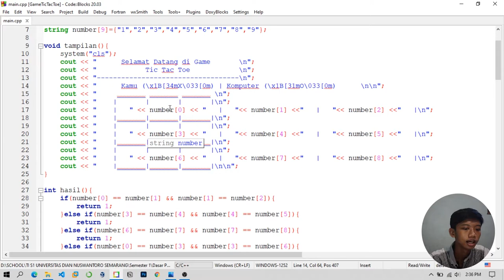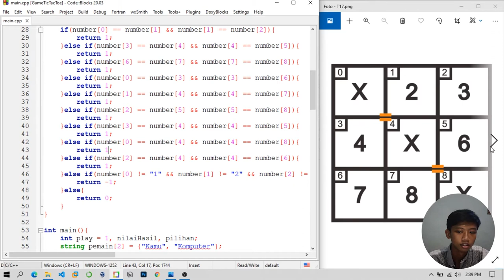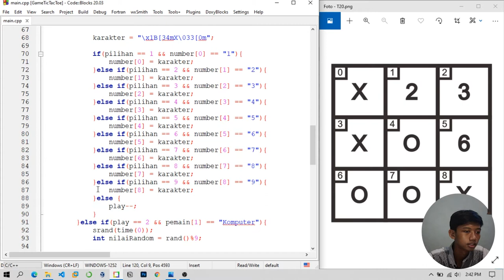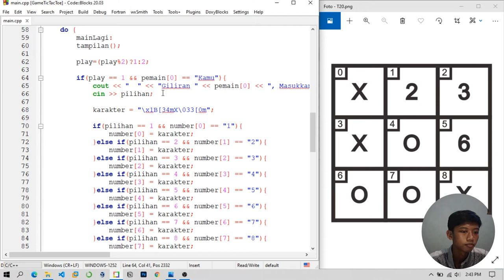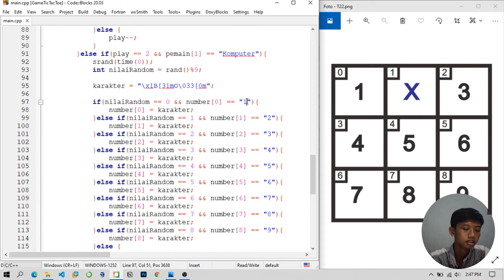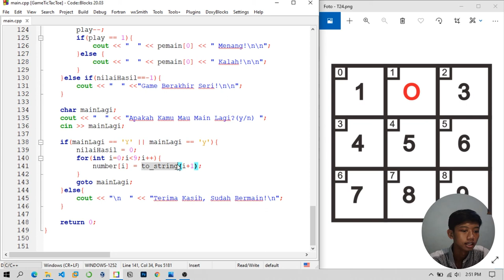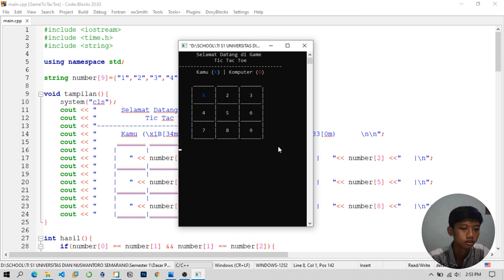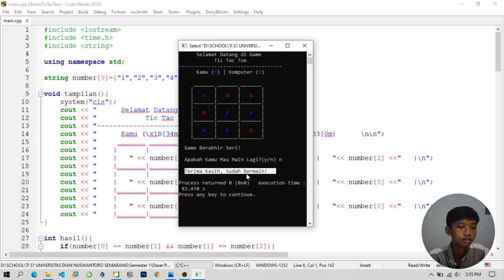Presentasi Dasar Pemrograman C++ | Game Tic Tac Toe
Nama  : Arif Saputra
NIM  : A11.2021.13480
Kelompok : A11.4105
Mata Kuliah : Dasar Pemrograman
Dosen  : De Rosal Ignatius Moses Setiadi